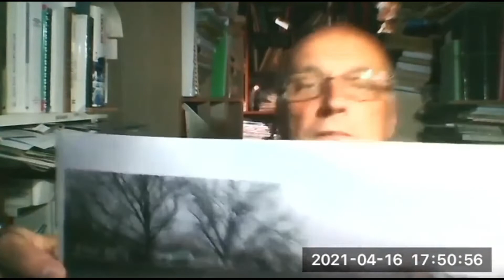linea diretta 16 aprile 2021- politica, intervista a Mauro Bernardi